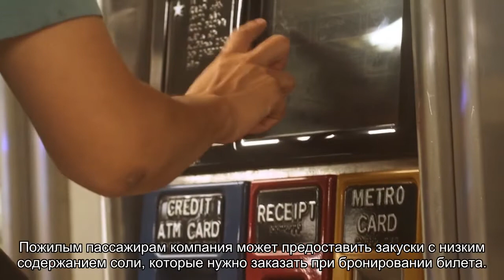Все об официальном сайте авиакомпании Hainan Airlines (HU CHH)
Все об авиакомпании Hainan Airlines (HU CHH). Официальный сайт, регистрация на рейс, адрес и телефоны, правила перевозки ручной клади и багажа, тарифы. Парк самолетов. Базовый аэропорт авиакомпании Хайнаньские Авиалинии.